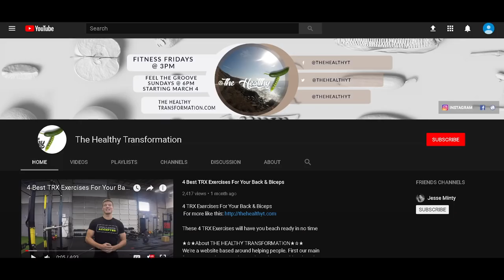Oak Bay Half Marathon 2018 - Most Beautiful Running Course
This was the most beautiful course I have run yet. I would give it 5 out of 5. Not a ton of racers, everything opened up after the first kilometer. There wasn't a lot of elevation changes, The weather was perfect. A little windy but oh well, it wasn't raining. The people were gracious and happy as can be. If your thinking about 2019, you should run in the Oak Bay Half, I'll see you there.

For more on fitness tutorials, dance tutorials, nutrition tips, and tricks, and many more blog posts and videos go to:

★☆★About THE HEALTHY TRANSFORMATION★☆★
We were founded by one, but then lead to build a community of like-minded individuals, to help and share each other's expertise under one umbrella. Here you will find all sorts of fitness, taught by "Masters of their own craft". Also, we like to travel to remote destinations, and share that with you.

★☆★ OUR VIDEOS ★☆★
We release 3 Videos a week.
Fridays @ 5pm: TRX with Thomas
Sundays @ 6pm: Feel the groove with Jojo
Tuesdays: Travel, Motivation, Goals & Transformations

★Camera Equipment:
☆ GO PRO HERO 6
☆ GO PRO HERO 5
☆ GO PRO KARMA GRIP
☆ Blue Yeti Professional Microphone

Please tell us what you thought of this video and what you would like to see from us in the future.

SONG: Be Free With Me (Chez Remix)
ARTIST: Siine

Track 2:
SONG: Head Under Water (Instrumental Version)
ARTIST: LVLY

Track 3:
SONG: Summer Vibe

Track 4:
SONG: Starfields
ARTIST: Hallman

Track 5:
SONG: Rue de L'abreuvoir

Track 6:
SONG: Brand New (Helium)
ARTIST: LVLY